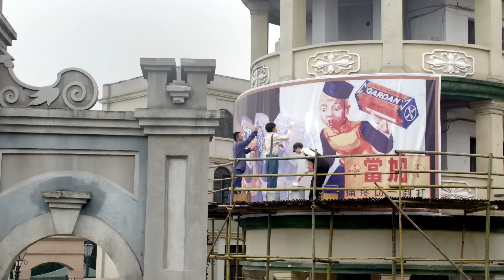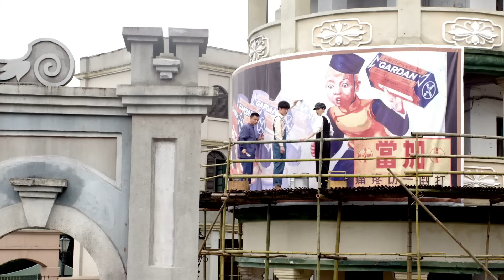【好看的民国剧】望族逃婚妻大结局！50 | 谢府新娘逃婚被抓，大少爷怜香惜玉弑父夺权，助其稳坐主母之位（张若昀《庆余年》、李沁《追风者》、韩雪）